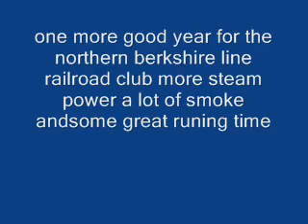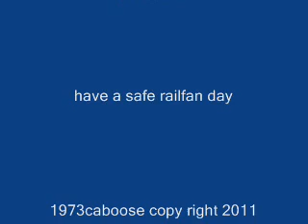northern berkshire line railroad 11-12-2011.wmv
video of my layout with some steam and other trains some boston&maine railroad amtrak new york central and southern pacific